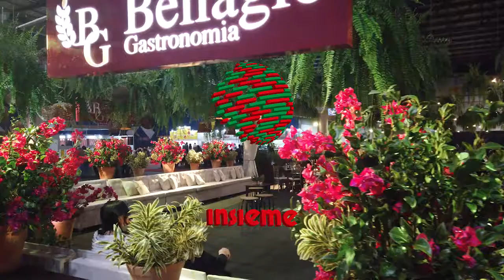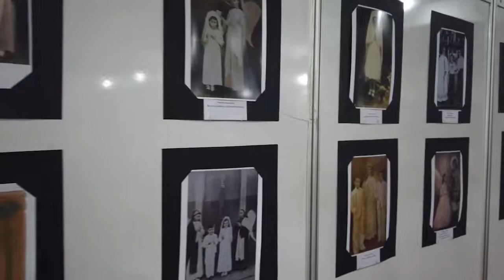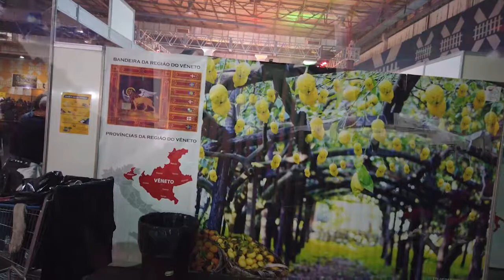Festitália numero 26